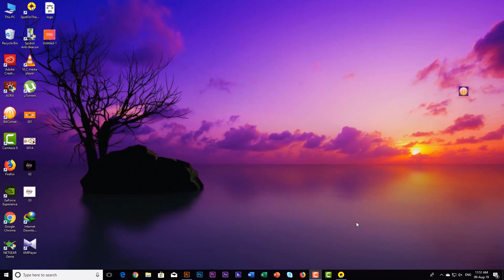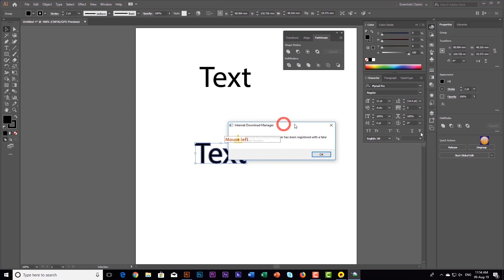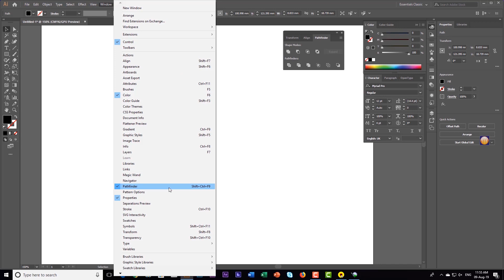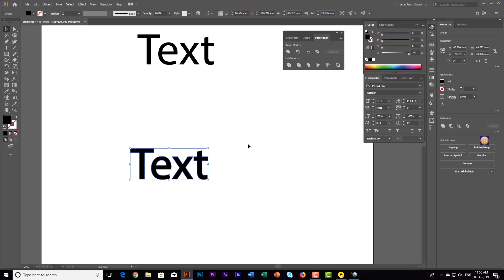Professional Way To Outline Text -Mamunur Rahman Emon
লোগো বা টাইপোগ্রাফি ডিজাইন এর ক্ষেত্রে প্রায় সময় টেক্সট নিয়ে কাজ করতে হয় গ্রাফিক্স ডিজাইনারদেরকে । নতুন ডিজাইন বা আইডিয়া কাজে লাগাতে ডিজাইনাররা Shape নিয়ে কাজ করতে বেশী ফ্লেক্সিবল বোধ করেন । আজকের টিউটরিয়াল এ আমরা জানব কিভাবে টেক্সট কে Shape এ কনভার্ট এবং আউটলাইন করা যায়।

তবে , চলুন টিউটোরিয়ালটি দেখে আসি।

গ্রাফিক্স ডিজাইন শিখতে চান ?
প্রফেশনাল গ্রাফিক্স ডিজাইনার হিসেবে ক্যারিয়ার গড়তে চান ? আমরা করাচ্ছি প্রফেশনাল গ্রাফিক্স ডিজাইন কোর্স । কোর্স সম্পর্কিত বিস্তারিত পাবেন এই লিঙ্কেঃ

ভর্তি ও কোর্স সম্পর্কে আরও জানতে যোগাযোগ করুনঃ

🔷আমাদের ইনবক্স করতে ক্লিক করুন এই লিংকেঃ
m.me/tripleclickacademy

🔷 অফিস এড্রেসঃ

মালিবাগ অফিসঃ
৬৮৫/১-সি, চৌধুরীপাড়া,
( মালিবাগ/খিলগাও কমিউনিটি সেন্টারের পাশে এবং
পিপলস হসপিটালের বিপরীতে ), ঢাকা, বাংলাদেশ।

ধানমন্ডি অফিসঃ
ধানমন্ডি ৩২,
স্কয়ার হাসপাতালের পাশে এবং
সুন্দারাম প্লাজার অপজিটে ,
পশ্চিম রাজাবাজার , ঢাকা, বাংলাদেশ।

Video Credits: